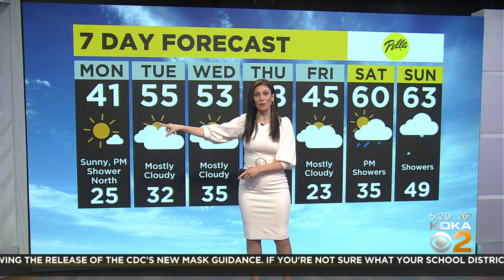KDKA-TV Morning Forecast (2/28)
Get the latest weather updates from meteorologist Mary Ours!